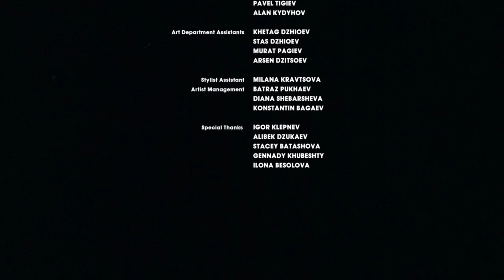Miyagi & Эндшпиль - Демон(Отрывок)